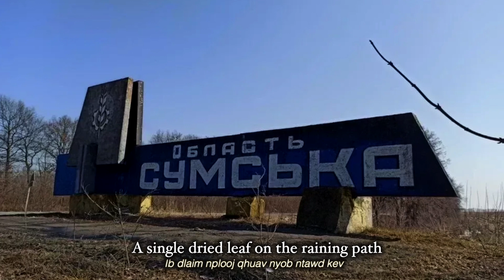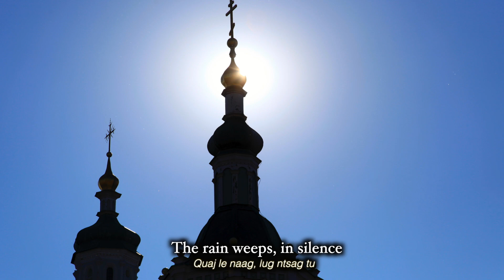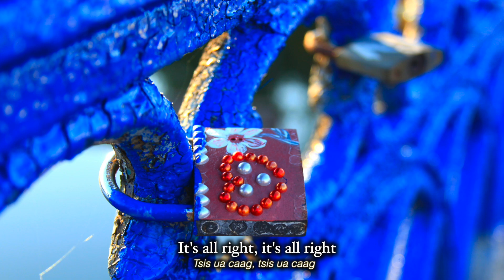Алла Горбачева - Дождь на Двоих - Rain on Us Both - Alla Gorbacheva - Rain for Two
A very nostalgic song about break ups by Russian singer Alla Grobacheva. Rain for Two, Rain for Us, Rain on Us,  Rain for You and Me, Naag lug rua Wb. All photos are taken in or around the city of Sumy in Ukraine before the war.